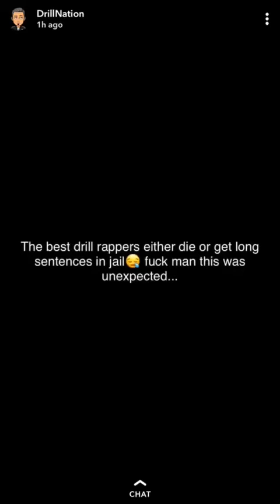RIP BIS, HE WAS A HARLEM SPARTAN